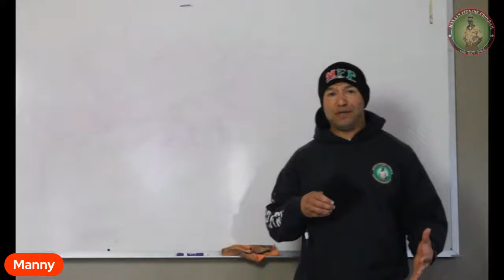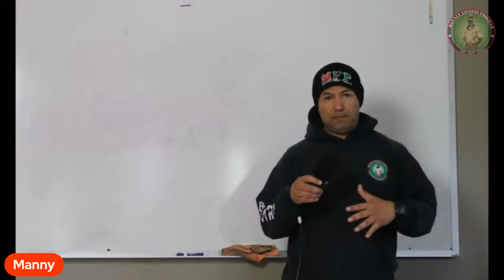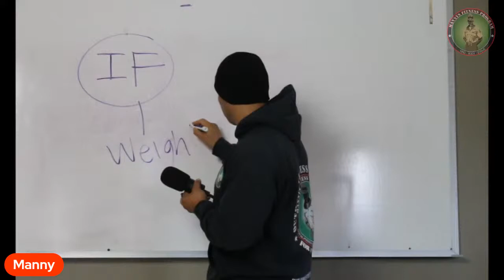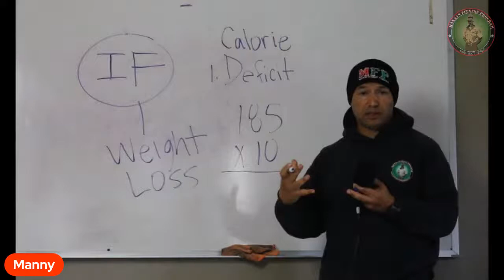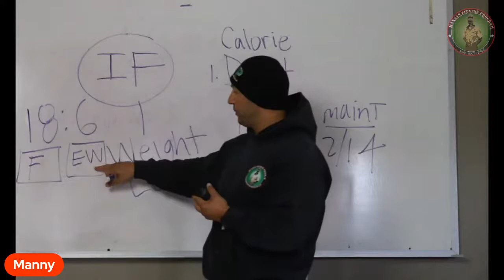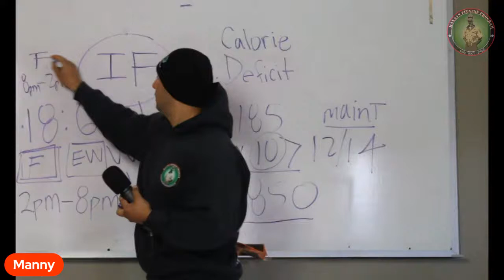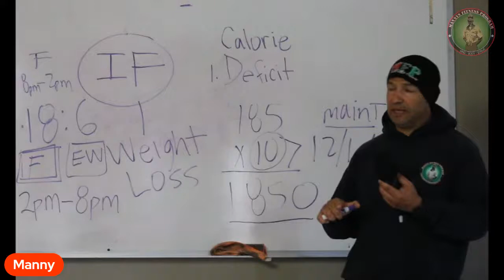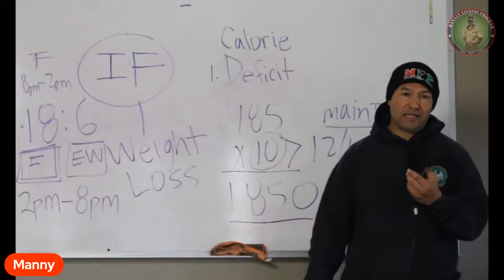How To Use INTERMITTENT FASTING For Weight Loss // CPT, Owner of Mannys Fitness Program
🌟 𝐃𝐎 𝐘𝐎𝐔 𝐖𝐀𝐍𝐓 𝐌𝐄 𝐓𝐎 𝐂𝐎𝐀𝐂𝐇 𝐘𝐎𝐔 𝐎𝐍𝐋𝐈𝐍𝐄?
𝐀𝐫𝐞 𝐲𝐨𝐮 𝐢𝐧𝐭𝐞𝐫𝐞𝐬𝐭𝐞𝐝 𝐢𝐧 𝐣𝐨𝐢𝐧𝐢𝐧𝐠 𝐌𝐚𝐧𝐧𝐲𝐬 𝐅𝐢𝐭𝐧𝐞𝐬𝐬 𝐏𝐫𝐨𝐠𝐫𝐚𝐦?
Indoor Boot Camp | Personal Training | Online Coaching
✳️ 𝐀𝐫𝐞 𝐲𝐨𝐮 𝐢𝐧𝐭𝐨 𝐠𝐚𝐦𝐢𝐧𝐠 𝐥𝐢𝐤𝐞 𝐦𝐲𝐬𝐞𝐥𝐟?

Leave me a comment for extra support if you're feeling generous and kind. Many more videos to help you stay fighting towards your health and fitness goals. Hope I can keep you motivated. We have one life, let's see how good we can build the body.

My name is Manny Ramos. I'm a former Marine Drill Instructor, Marine Martial Arts Instructor, Combat Veteran and Certified Personal Trainer. I'm a Husband, Father, Son, Brother and Cousin. I'm also the creator, Owner and Lead Instructor of Mannys Fitness Program which was Establish in 2009. I love creating content here on YouTube and I promise I'll always give it my best. Hope you enjoy and I look forward to seeing you in the comment section. Mind, Body and Strive.
Force the Body Into Better Shape.